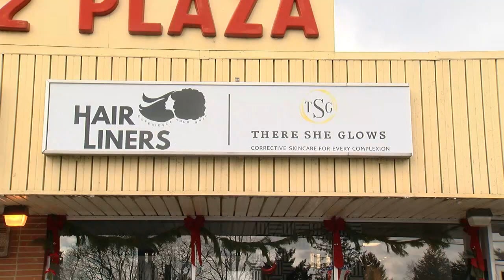Proudly Pennsylvania: Hairliners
Package I edited for the January 21st, 2021 newscast at WHP-TV in Harrisburg.